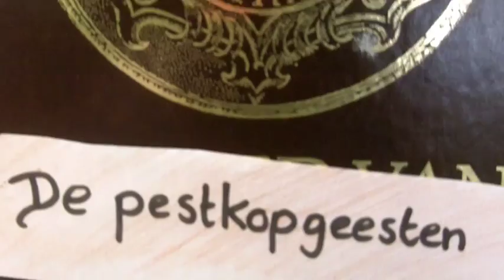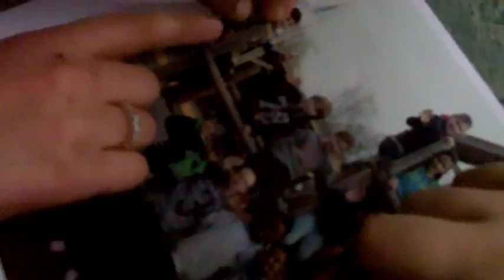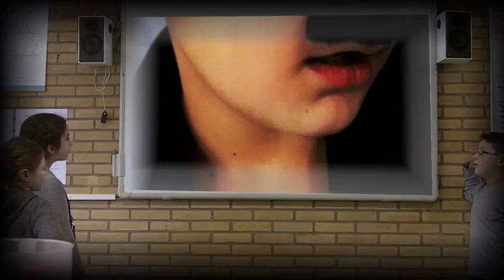De pestkop geesten - UNICEF Kinderrechten Filmfestival